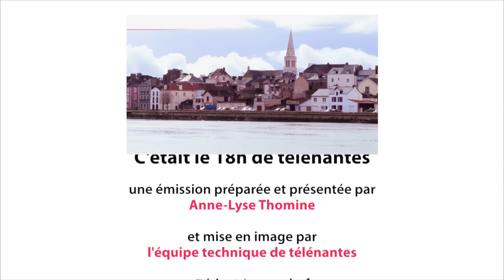Olivier Gourmet et Hélène Vincent pour "L'Odeur de la mandarine"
Ce soir sur le plateau du 18h de Télénantes nous recevons l'équipe du film "L'Odeur de la mandarine" avant sa projection en avant-première au Gaumont de Nantes.   Lucas, notre chroniqueur musique de la radio Hit West, nous parle de ses derniers coups de coeur : le nouvel EP de Rhum for Pauline, les nouveaux de White Elephant, et Yelle au festival Scopitone.